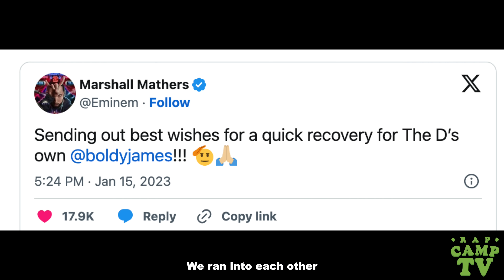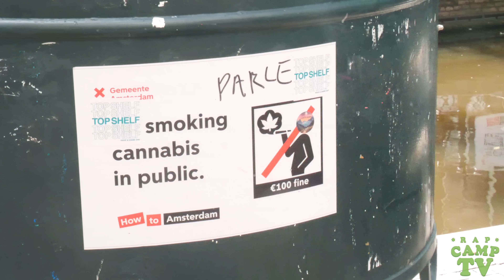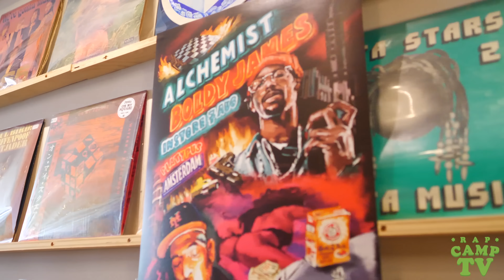The Alchemist & Boldy James: The Six Million Dollar Man Tour | Episode 1: AMSTERDAM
RAPCAMPTV
shot & edited by @Sp8Ghost
2023 ALC Records